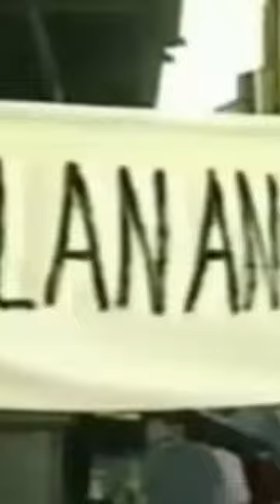The story of leo echegaray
The story of leo echegaray the filipino sentence to death by lethal injection in the philippines